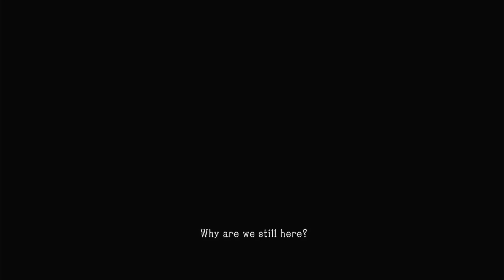Let's Play Metal Gear Solid V The Phantom Pain Episode 2 Awakening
Thank you guys for all of the support. Stay Pawesome :)

Developed & Copyrighted by Konami back in 2015